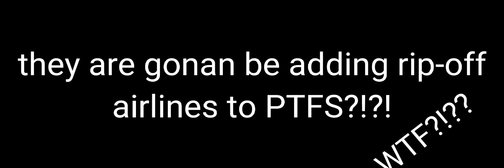THEY ARE ONAN ADD RIP-OFF AIRLINES INTO PTFS?!?!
What's next Bontas?